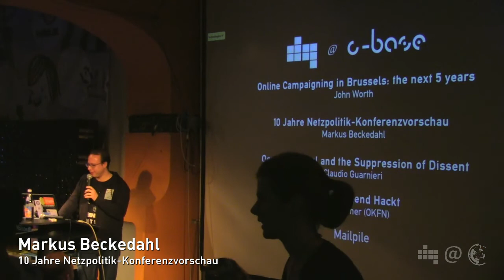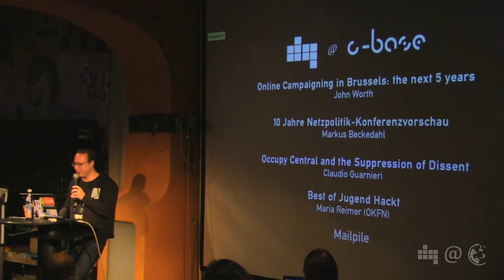Markus Beckedahl – Zehn Jahre netzpolitik.org (NPA 029.3)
Am 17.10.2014 feiert netzpolitik.org seinen 10 Geburtstag - mit großer Konferenz und Party! Alle Infos gibt es hier: